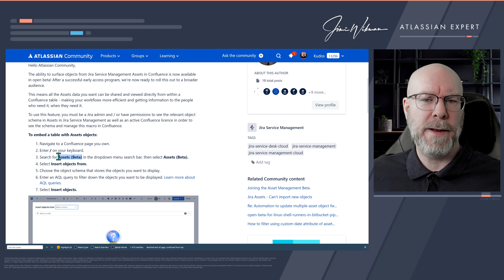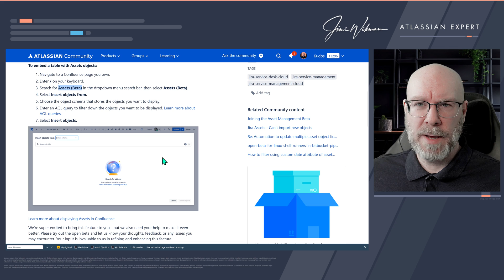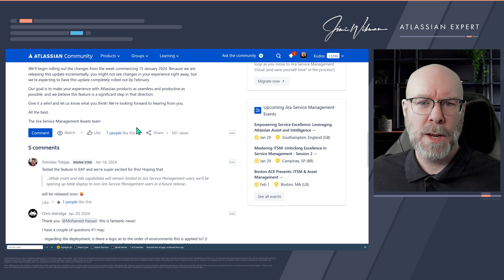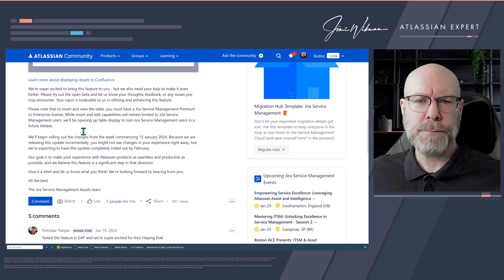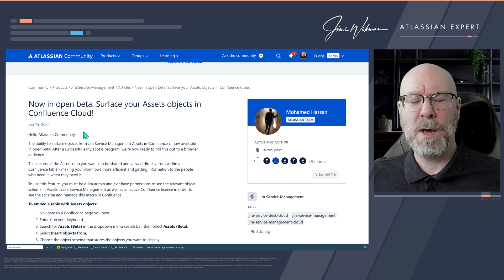Show your Assets objects in Confluence cloud with the new macro!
The ability to surface objects from Jira Service Management Assets in Confluence is now available in open beta! After a successful early access program, Atlassian is now ready to roll this out to a broader audience.

This means all the Assets data you want can be shared and viewed directly from within a Confluence table - making your workflows more efficient and getting information to the people who need it, when they need it.

To use this feature, you must be a Jira admin and / or have permissions to see the relevant object schema in Assets in Jira Service Management, as well as an active Confluence license in order to see the schema and manage this macro in Confluence.